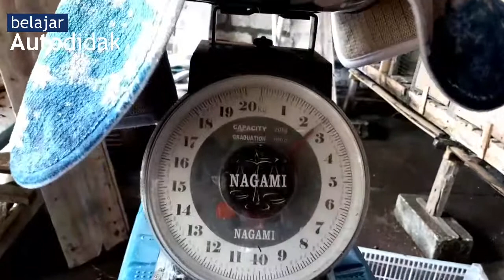Cara Menyuntik Kelinci yang Terkena Scabies/Gudik dan Hasil Perkembangannya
Perhatian :
Dosis suntik 0.2 ml per kg (berat kelinci)
Wormectin dan alat suntik bisa beli di online shop atau petshop

Kunjungi Akun Jualannya Ijul Farm di Sini 😉